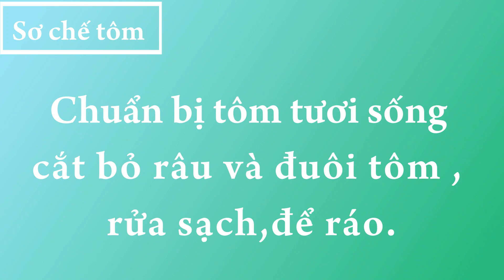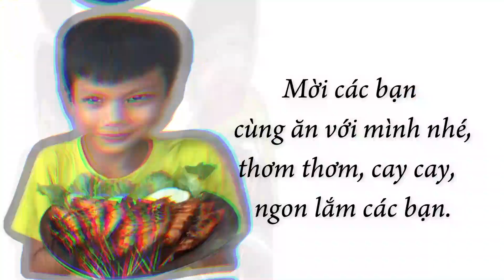HTS || Làm Món Tôm Đất Nướng Sa Tế Siêu Ngon || Grilled shrimp satay😋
Những ngày nghỉ chúng ta cùng nhau quây quần bên bếp lửa, làm mấy món nướng như nướng tôm với sa tế thì còn gì bằng phải không các bạn!❤️
Cám ơn mọi người đã ỦNG HỘ KÊNH!

Bạn thấy video thế nào . Cho mình xin ý kiến dưới phần bình luận nhé.

👉effect : cartoon, fairy dust 1
 👍Bản quyền thuộc về Sang 69 vlogs
 👍Do not Reup!